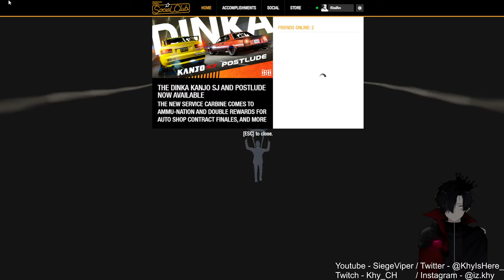GTA Online Heist #26 - Going down like a TANK [FT Habibi ]